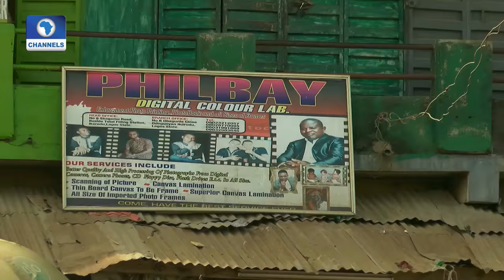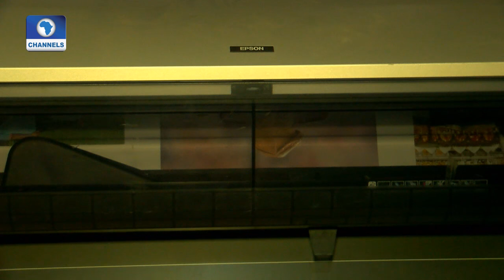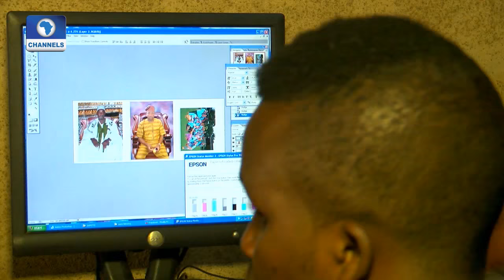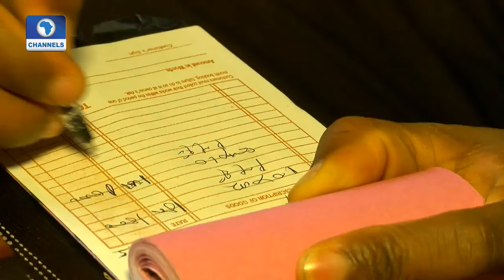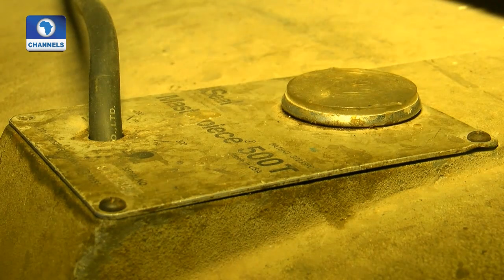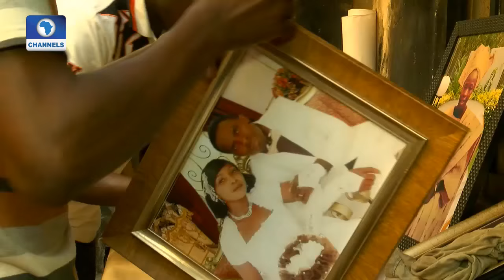BOI Weekly: Photo Printing Process With Philbay Digital Colour Lab Pt 1